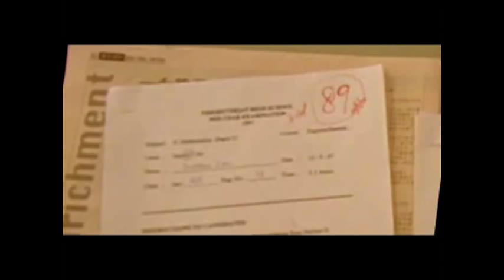Astreal - Barbed Wire (Unofficial Videoclip)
Alternative, shoegazer band from Singapore, this song is from their Ouijablush album.